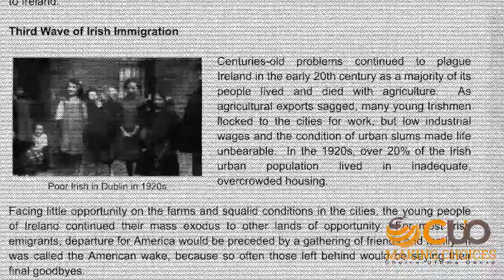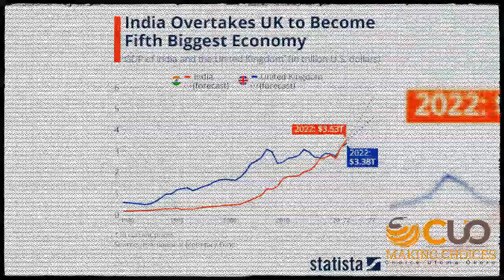Return Japa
Why you should say good things about Nigeria.